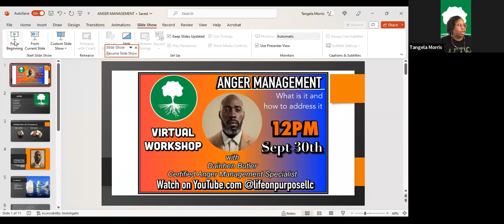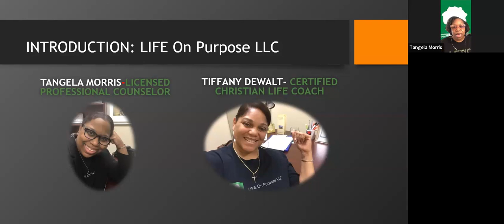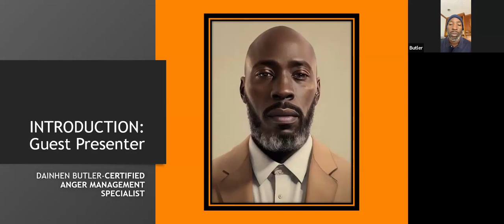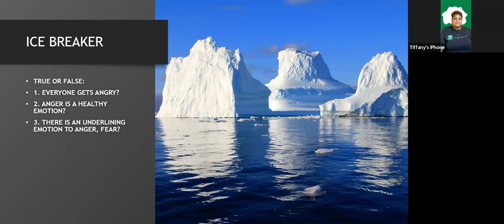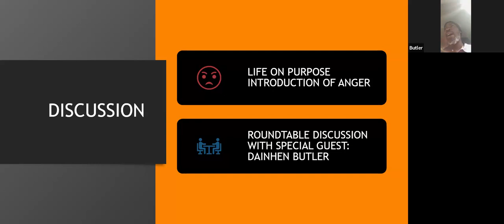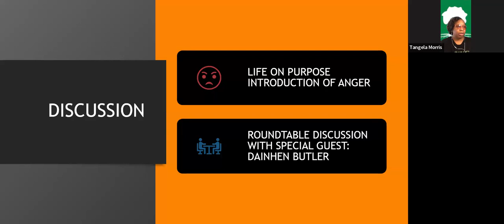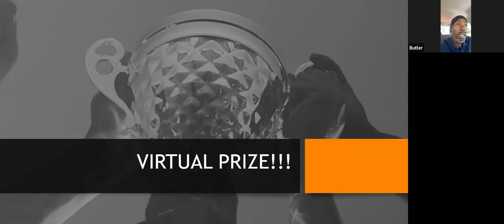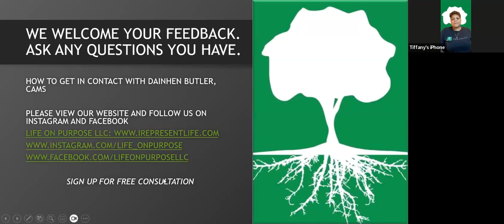Anger Management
Join us as we talk to Anger Management Specialist Dainhen Butler